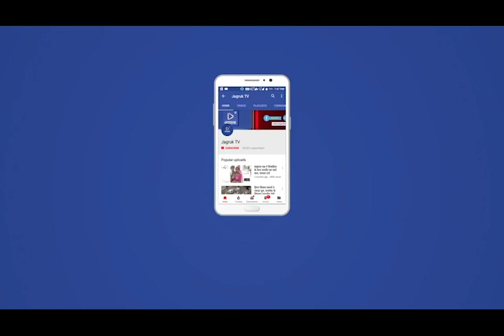Jagruk TV मुंबई के बांद्रा में जुटे हज़ारों प्रवासी. पुलिस ने भीड़ को हटाने किया लाठीचार्ज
Jagruk TV

मुंबई के बांद्रा में जुटे हज़ारों प्रवासी

पुलिस ने भीड़ को हटाने किया लाठीचार्ज

गृहमंत्री देशमुख ने किया फर्जी संदेशों का खुलासा

प्रवासी मजदूरों को लेकर उद्धव सरकार चिंतित

आदित्य ठाकरे ने केंद्र सरकार पर साधा निशाना